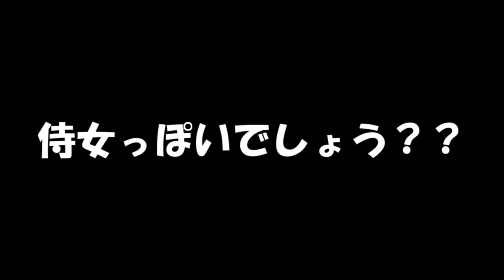専属神篇第4幕帝国下巻～僕らの神話～391話「純白の賢者」